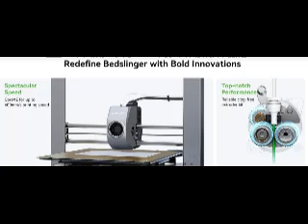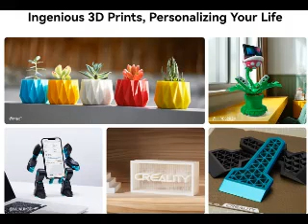Creality Ender-3 V3 3D Printer, Auto-Leveling, 600mm/s Max Printing Speed, 0.2mm Printing EU9.NL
For all information about  Creality Ender-3 V3 3D Printer, Auto-Leveling, 600mm/s Max Printing Speed, 0.2mm Printing Accuracy, Dual-Gear Direct Extruder, Input Shaping, Color Touch Screen, WiFi Connection, 220x220x250mm